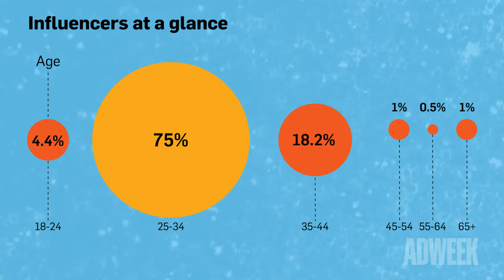Data Points: The Cool Kids